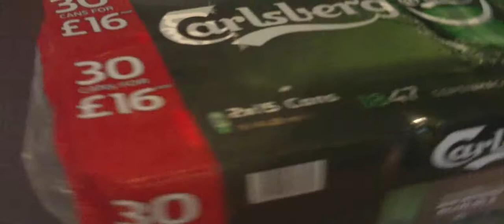cheap beer,,,,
great bargain beer,